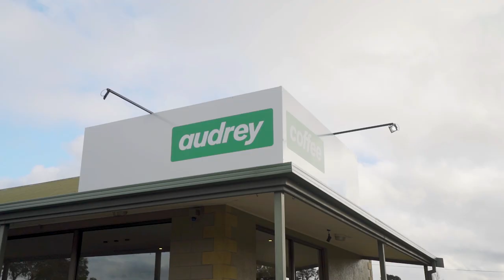- Presented by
PRD Hobart

40 High Street, New Norfolk

1a Bligh Street, Rosny Park